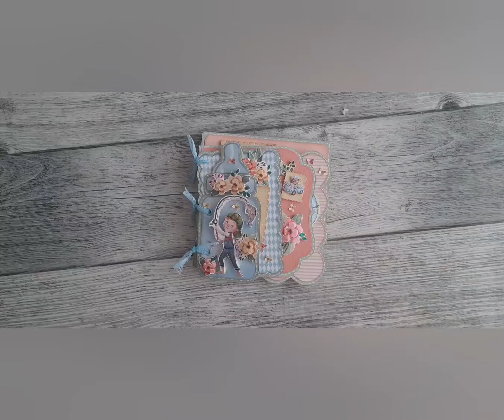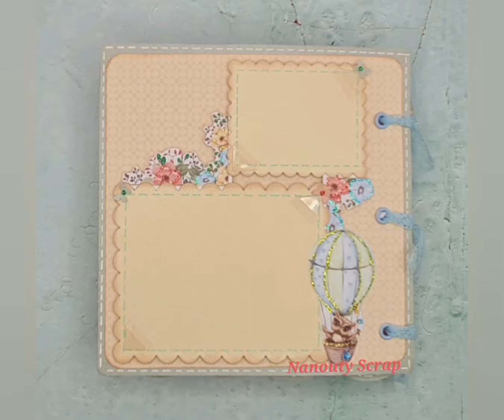Mini album Scrap boy pour la boutique Scrap Merveilleux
Hello voici la 2ème présentation du mini album Scrap boy. Bizoox de moi.